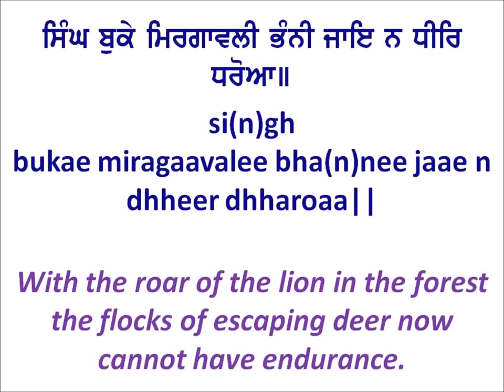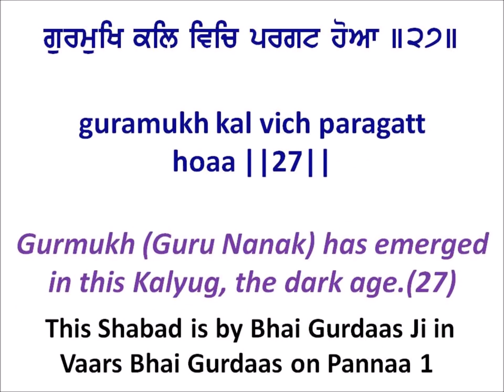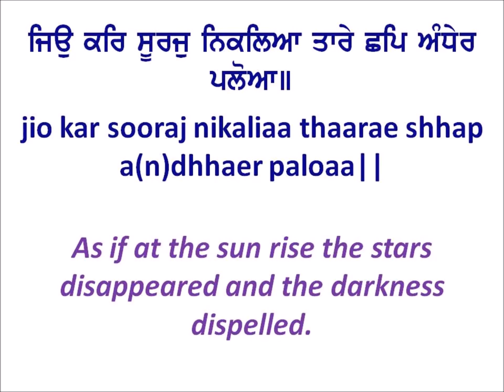Satguru Nanak Pargateya🌷🙏 Happy Gurpurab/Happy Guru Nanak Jayanti 2020🙏🌷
waheguru ji 🙏

Satguru Nanak pargateya, mitti dhund jag chanan hoya, a beautiful Shabad from Bhai Gurdas Diya Vaaraan featured in the animation film Chaar Sahibzaade. Video contains the shabad and English Translation making it easy to sing along to and understand.

Miti dhund jag chanan hoa.. Kaal taarn guru nanak aiya.. Gurpurb Dee Lakh Lakh Wadai.. Nanak Nich kahe vichaar, Waria na jaava ek waar, Jo tud bhave sai bhali kaar, Tu sada salamat nirankaar Gurpurb Dee Lakh Lakh Wadai..🙏🙏🙏🙏🙏🙏🙏🙏

Guru Nanak Jayanti day will be celebrated on 30th November (Monday).